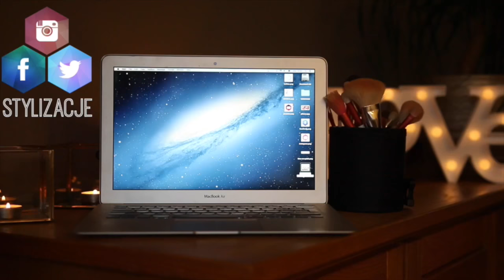ZESTAWY PREZENTOWE SEMILAC 🎁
☠ NAPISZ DO MNIE/ SEND ME MAIL:
Karolina Stylizacje
Mediakraft Polska
Nowy Świat 60/8
00-357 Warszawa

+ Canon 70D

☠ MUZYKA
Audionetwork